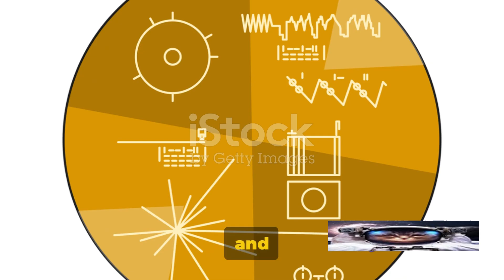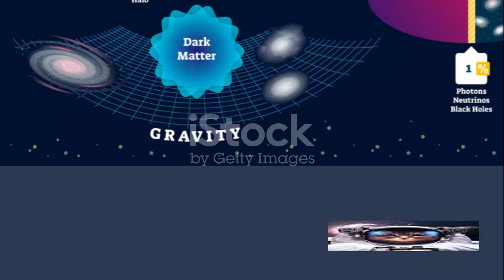Cosmic Wonders: NASA's Epic Journey in Space Exploration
Embark on a breathtaking journey through the cosmos with NASA! 🚀 From the Cold War era to the modern quest for unraveling the universe's deepest mysteries, NASA's exploration has been nothing short of awe-inspiring.